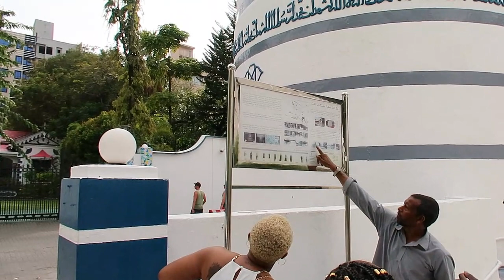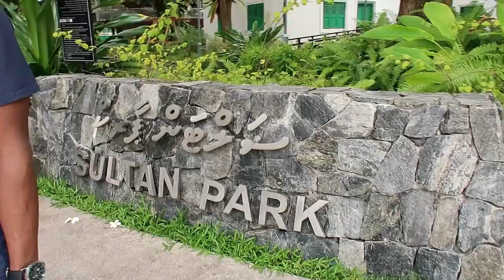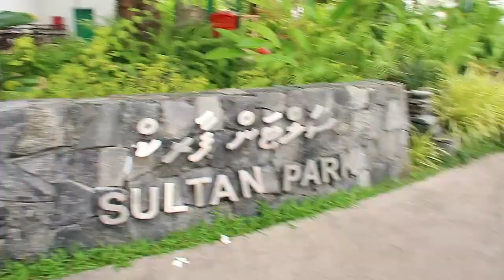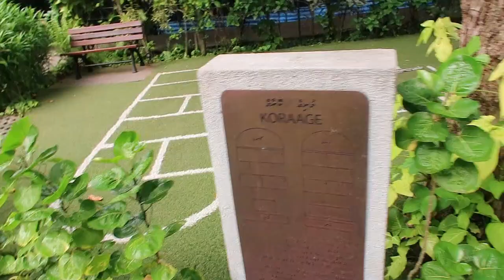Malé City Tour Excursion (Walking Around The Capital Of Maldives) | NikiGraceVlogs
Hey Guys!
I'm NikiGrace :)
Just a young black Christian girl writing the story of her life through YouTube videos! Anyone and everyone is welcome.
God Bless
xoxoxoxoxoxoxoxoxoxoxoxoxoxoxoxoxoxoxoxoxoxoxoxoxoxoxox

Going on holiday this year? Want to get in shape before summer hits? Click links below to find the best weight loss products to help you on your way!